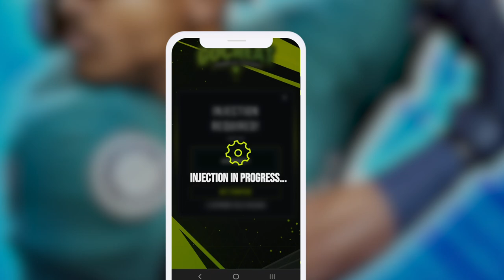MLB Tap Sports Baseball 23 - Free Gold Guide *Easy Way*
In today's video, we explore the role of gold, the primary in-game currency, in MLB Tap Sports Baseball 23. Our guide will provide you with valuable tips and tricks on how to effectively utilize gold for a more rewarding gameplay experience.

Gold is essential in MLB TSB 23 as it facilitates progress in various aspects of the game. It allows you to acquire and upgrade players, making it possible to assemble your dream team. Additionally, gold can be used to purchase boosts that enhance player performance and provide an edge during important games. It is also required for entry into special events, where exclusive rewards and intense competition await.

Now, let's discuss some legitimate methods of earning gold in MLB Tap Sports Baseball 23. Completing achievements, logging in daily for rewards, and participating in events and tournaments are all excellent ways to earn significant amounts of gold. For players who want to expedite their progress, in-app purchases are available, but it's important to exercise financial responsibility.

Join us as we delve into the world of MLB Tap Sports Baseball 23 and provide insights on how to make the most of your gold. Enhance your gameplay, build a formidable team, and rise to the top of the league. Watch the video now and step up to the plate!